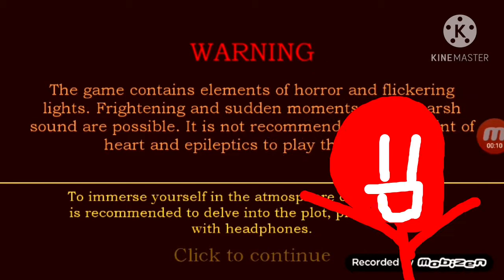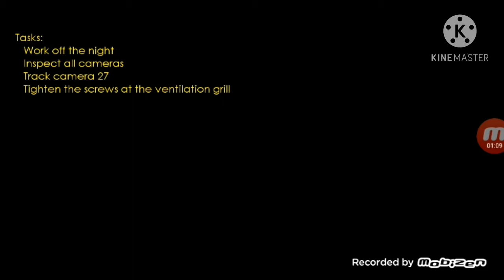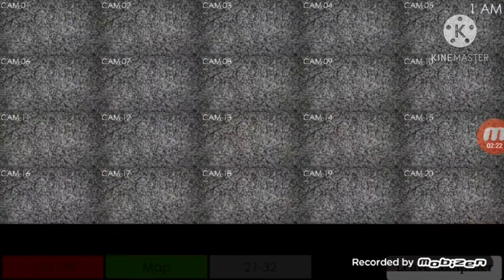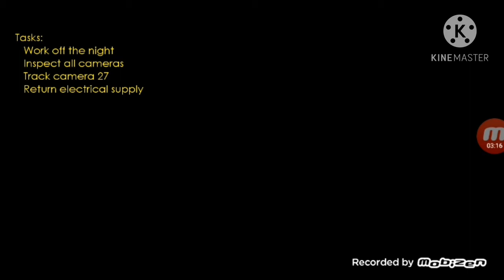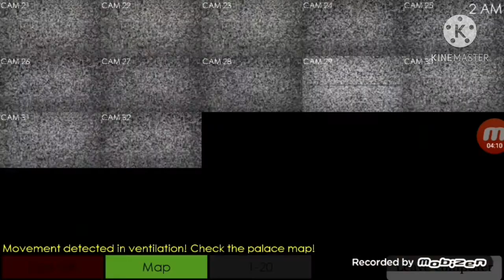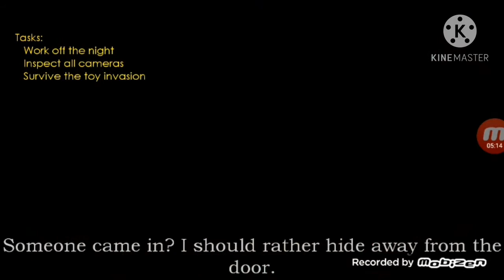( five nights at Froggy's 2 part1/3) the day that a dragon scared me